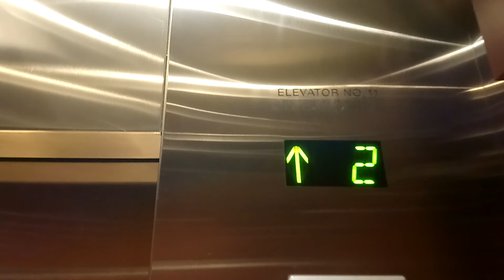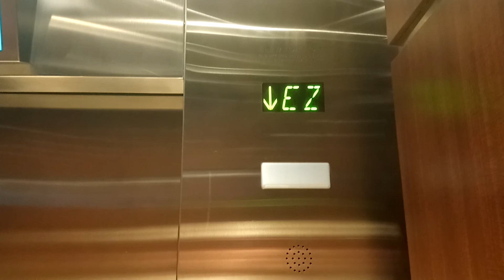Otis Traction Elevators at Manulife Place in Edmonton Alberta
Here are The 20th Floor to 27th Floor Elevators at Manulife Place in Edmonton Alberta.